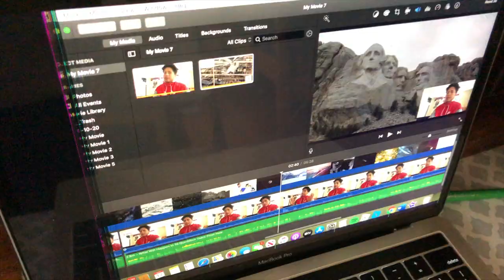Beagle and Husky Having Fun In The Rain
what video you wanna see next?
STAY SAFE
SOCIAL DISTANCE
GO WASH YOUR HANDS
Bruh idk why the quality is bad when I'm filming with an iPhone X